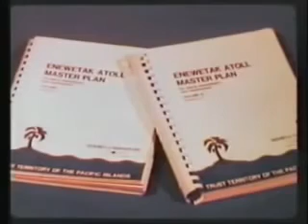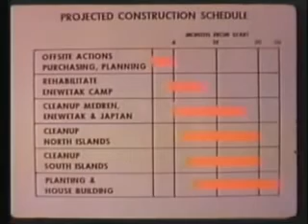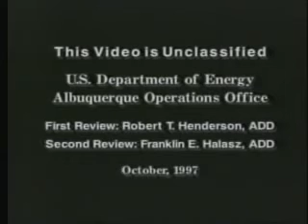The Enewetak Cleanup (1976)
This video shows the actions being taken to cleanup the islands comprising Enewetak Atoll so that the previous inhabitants could return to live on some of them. The inhabitants were forced to relocate to other islands in 1948 when the United States began atmospheric testing of nuclear devices at the Pacific Proving Ground. Over the 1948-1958 time period, 43 tests were conducted on or near Enewetak Atoll.

Numerous decaying, abandoned buildings are shown that had to be demolished, while others were still suitable for use by the returning people. Homes, schools and government buildings had to be built.

The film details the radiation studies conducted to determine the extent of contamination and the uptake of radioactive particles by plants. Some parts of the Atoll would never be suitable for habitation because of the extent of contamination. One of the decontamination activities planned
was removing the contaminated soil, transporting it to craters on one of the highly contaminated islands, and encasing it in concrete.

Those organizations cooperating in the cleanup effort included the Atomic Energy Commission, the Coast Guard, the Defense Nuclear Agency, and a marine biology firm.